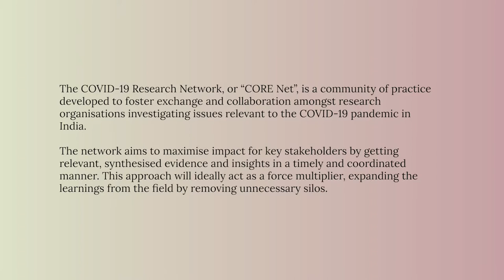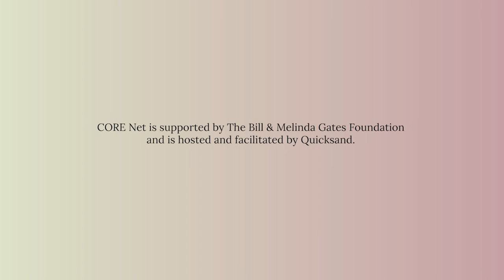CORE Net Conversations: Dr. Vivekanand Jha, George Institute for Global Health (Extended)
The COVID-19 Research Network, or “CORE Net”, is a community of practice developed to foster exchange and collaboration amongst research organisations investigating issues relevant to the COVID-19 pandemic in India.

The network aims to maximise impact for key stakeholders by getting relevant, synthesised evidence and insights in a timely and coordinated manner. This approach will ideally act as a force multiplier, expanding the learnings from the field by removing unnecessary silos.

This film series was developed as a means of sharing takeaways from conversations between network members. The intention is to promote the work being done in India to understand COVID-19’s impact there, as well as to highlight the individuals leading these efforts. In this episode, Dr. Vivekanand Jha of the George Institute for Global Health discusses his organisation’s multiple projects focused on understanding the impact of COVID-19 and related responses to the pandemic.

Please visit corenet.in for more information.